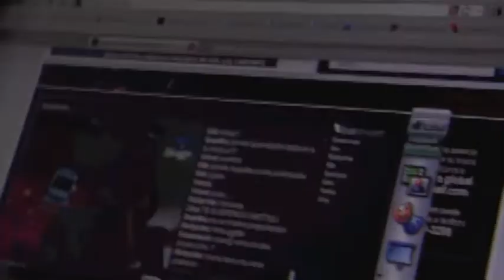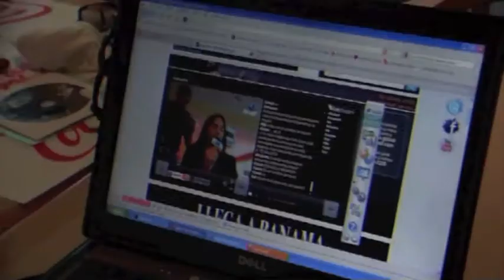TV LIVE Grettel Garibaldi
tv live session con Grettel Garibaldi desde Sanborns Multiplaza Panamá.